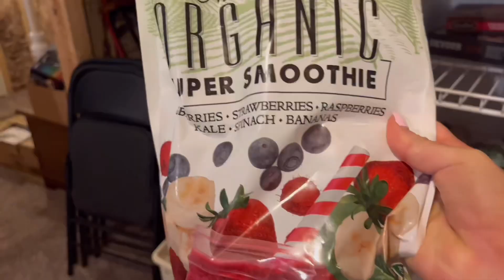celebrating my birthday + shopping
hey guys! this vlogs kinda boring but i like it. super excited for my camp vlog monday and my upcoming beach vlog!!